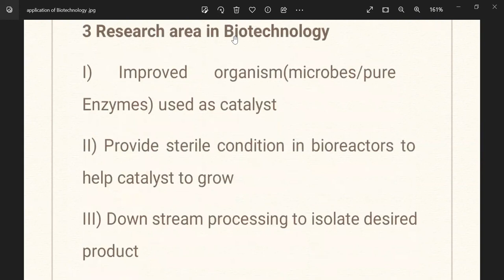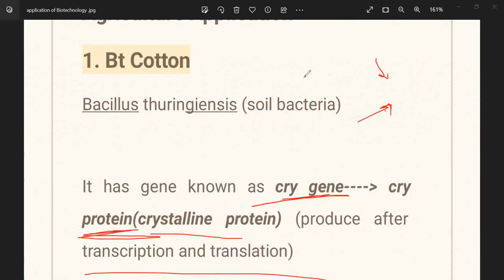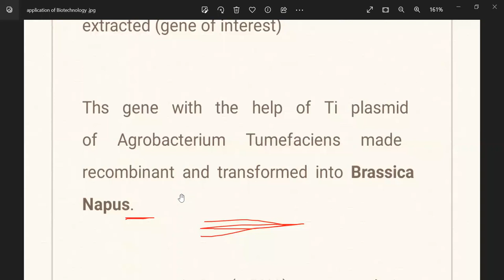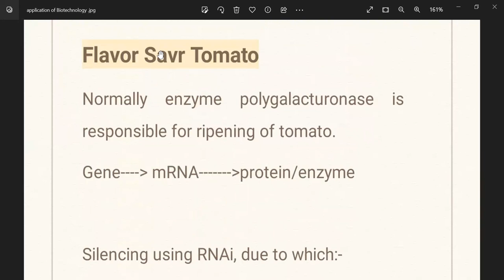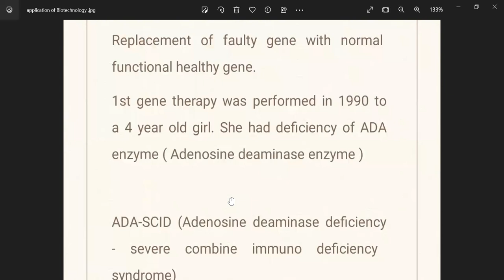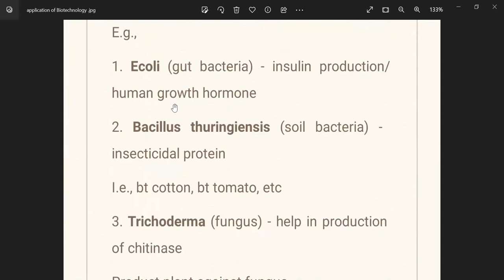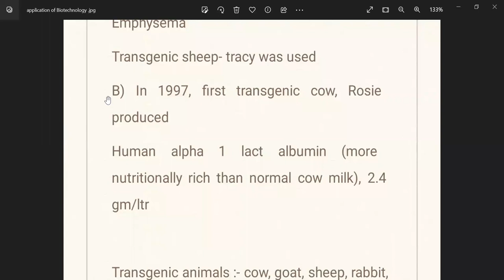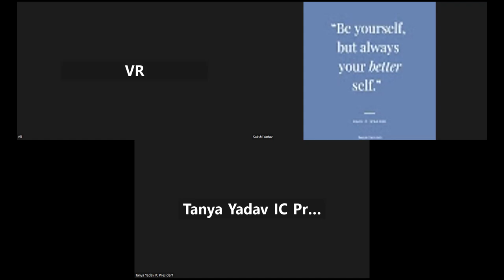Application of biotechnology | UPSC Prelims 2023 crash course most important video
Here you would get all the previous year upsc essay's solution, discussion, strategy and guidance. Apart from guidance you can also expect support for ethics and integrity . i.e., GS4 in UPSC mains.